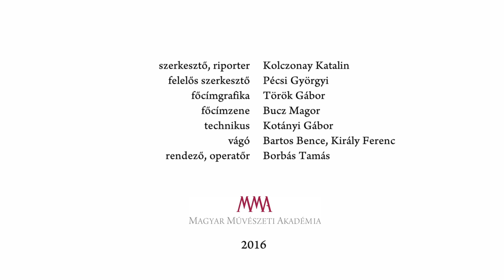Maszk nélkül – Bánsági Ildikó színművész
Bánsági Ildikó drámai anyaszerepekről beszél emlékeket őrző, idillien szép otthonában.
Szerkesztő-riporter: Kolczonay Katalin
Rendező-operatőr: Borbás Tamás
MMA, 2016